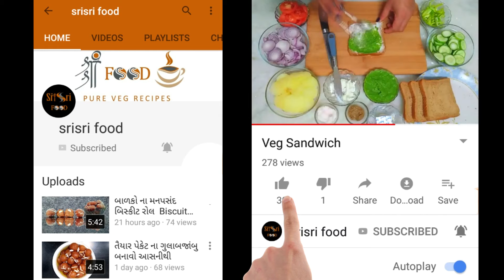શક્કરપારા લાવશે તહેવારો માં મીઠાશ Shakar para Recipe || Sweet Shakarpara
શક્કરપારા લાવશે તહેવારો માં મીઠાશ Shakar para Recipe || Sweet Shakarpara || shakarpara recipe gujarati ||easy shakarpara recipe

INGREDIENTS
2 Cup Menda
1/4 Cup Suji
1/4 Cup Ghee
1/2 Cup Sugar